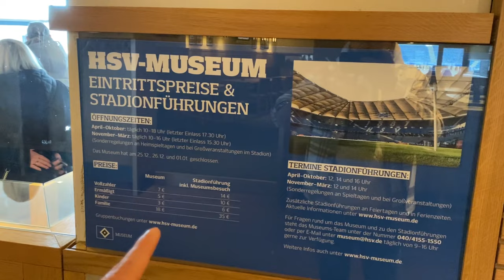HSV mit Heimsieg beim Debüt von Steffen Baumgart 🔥 STADIONVLOG Hamburger SV vs SV Elversberg 🤍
Beim Debüt von Steffen Baumgart als Cheftrainer für den HSV ging es in der zweiten Bundesliga für unsere Jungs gegen den Aufsteiger aus Elversberg 👊🏽

In einem umkämpften Spiel konnten wir uns am Ende durch den Treffer von Ransford Königsdörffer durchsetzen und wichtige 3 Punkte in Hamburg behalten 🤍

In diesem Video habe ich ebenfalls das Abschlusstraining besucht und euch ein paar Einblicke vom Volksparkstadion rund um die Trainingstage gegeben ✌🏽

Schreibt doch gerne mal in die Kommentare ob euch dieses Video gefallen hat 🙏🏽

🔜 HSV vs Osnabrück 🤍

Transkript